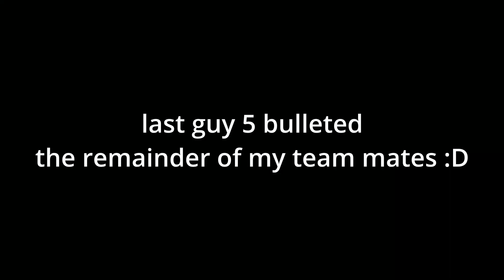EXPOSING RAT STREAM SNIPERS! The Cycle: Frontier Season 3: HIGH MMR PVP Highlights #77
I STREAM HERE ALMOST EVERY DAY TUESDAY, THURSDAY and SATURDAY at 7:30PM AEST (GMT +10). ALSO ON EVERY OFF DAY WHERE  POSSIBLE!

IGNORE THIS:

KEKW THANKS MINDA999

Minda999 Cycle Frontier PVP Highlights/Encounters, bright sands, crescent falls, the cycle, sniping gameplay, the cycle frontier PVP highlights, cycle game,